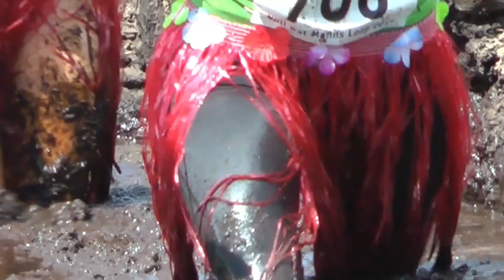VULL WAT MANNS LOOP 2014 WAHNSIIIINNNNNNNN:) :-) :-) :-( :-i :-(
VULL WAT MANNS LOOP 2014 WAHNSIIIINNNNNNNN:) :-) :-) :-( :-i :-( VULL WAT MANNS LOOP 2014 WAHNSIIIINNNNNNNN:) :-) :-) :-( :-i :-( VULL WAT MANNS LOOP 2014 WAHNSIIIINNNNNNNN:) :-) :-) :-( :-i :-( VULL WAT MANNS LOOP 2014 WAHNSIIIINNNNNNNN:) :-) :-) :-( :-i erstellt.